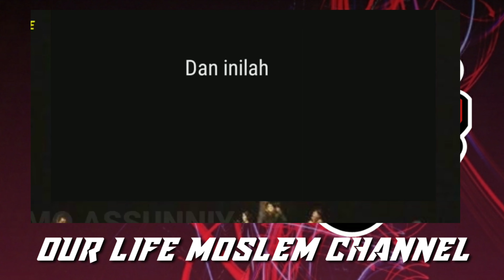Apakah "Salafi wahabi" Takfiri? - tidak ‼️